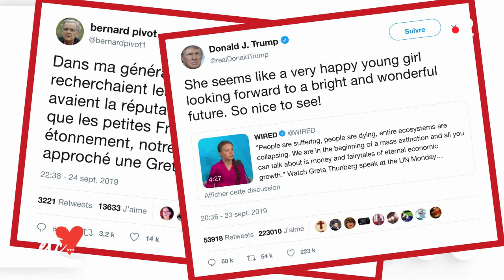Le « point i » - Un mot pour Greta - Je t’aime etc S03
Comme chaque semaine, Isabelle Alonso fait part de ses coups de cœur et ses coups de gueule dans son « point i ».

Aujourd’hui elle nous parle de Greta Thunberg, une jeune suédoise de 16 ans qui a lancé un SOS il y a trois semaines devant L’ONU pour agir contre le réchauffement climatique.